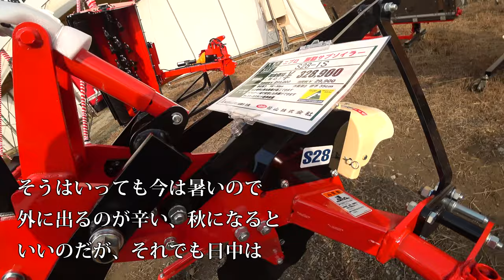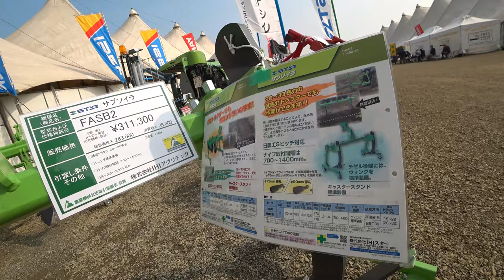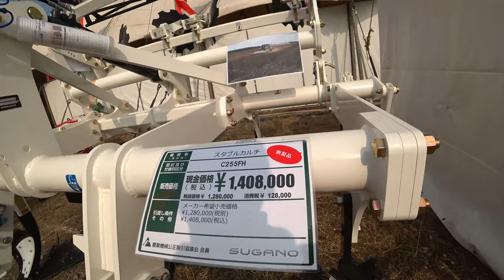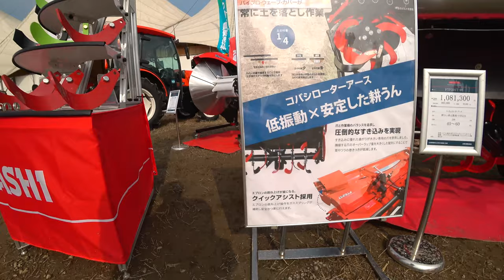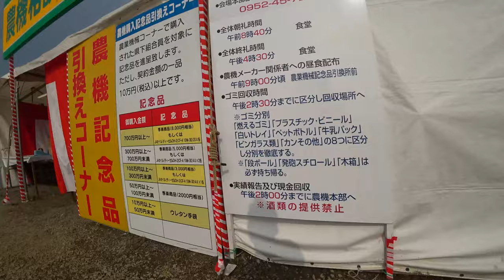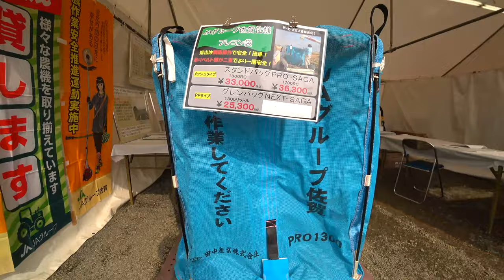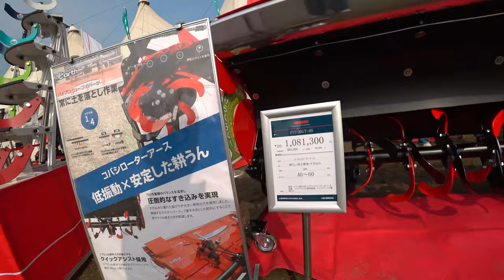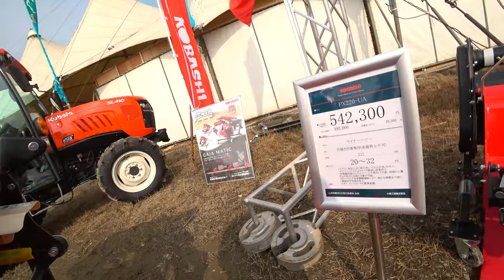【会社員実家農業手伝う】2020農機具アタッチメントや中古アタッチメントの価格比較は”！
関連動画
4隅の残耕を抑えるトラクター耕耘方法?美しい田んぼ or 畑を作る?